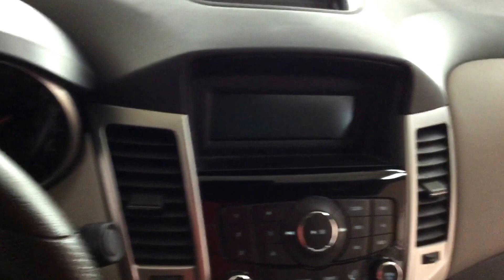2014 Chevrolet Cruze